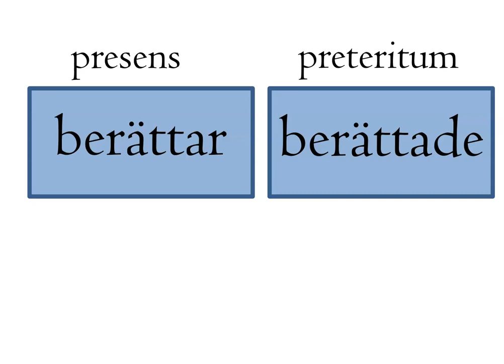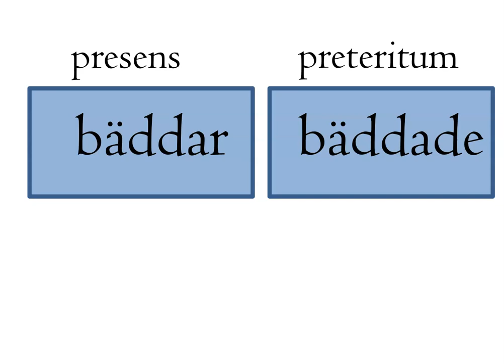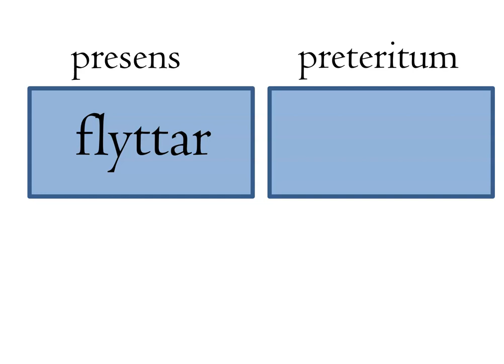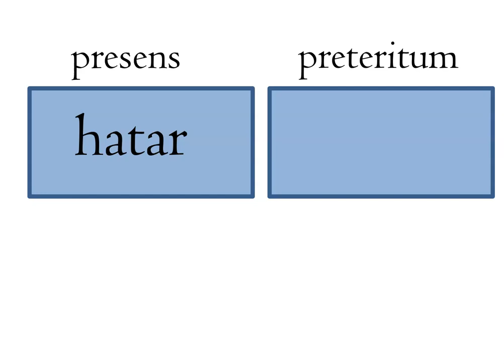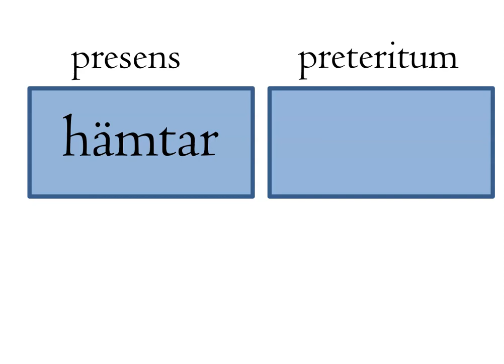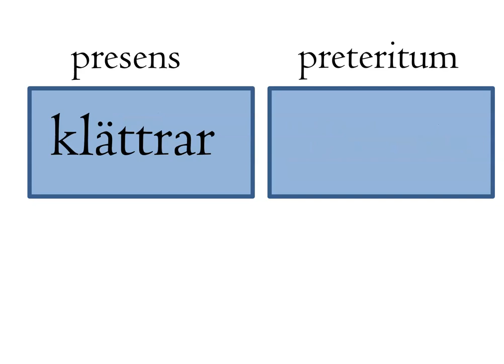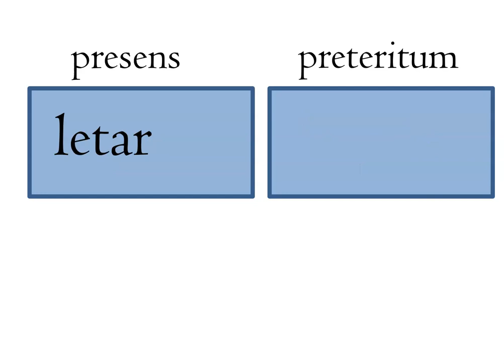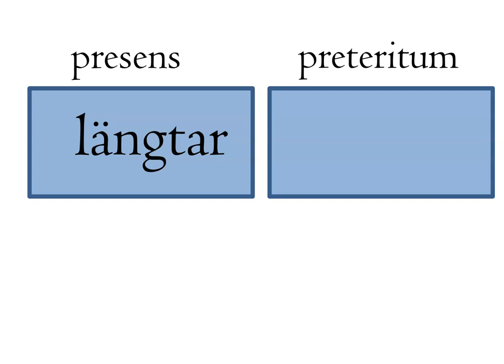sfigunilla SFI Exempel på verb i PRETERITUM grupp 1, del 1